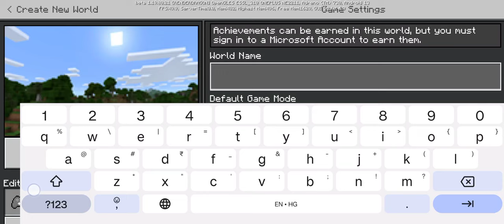TIME TO MAKE MY WORLD ! MINECRAFT GAMEPLAY #1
Welcome to the Morgan Family on YouTube!

I am Morgan Gaming YT (Arihaan Yadav), the youngest Indian Gamer. I started streaming at the age of 9; all kudos to my amazing and supportive parents who believed in me and my gaming skills. I am surrounded by the most amazing community of friends where we play various digital games (BGMI, Valorant, WarZone, CODM,Minecraft, but I enjoy playing BGMI the most). In the process, I have made some amazing memories and friends for life.

My brother manages my account. I also love playing outdoor games (Badminton, Football, Cricket), and I am equally good at it as well. My dad is a techie and he helps me practice my game. I am currently in the 3rd standard.

My Birthday - 26th August 2014